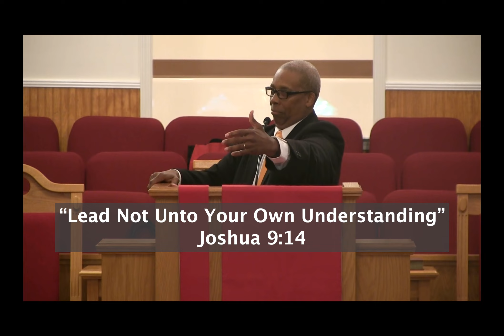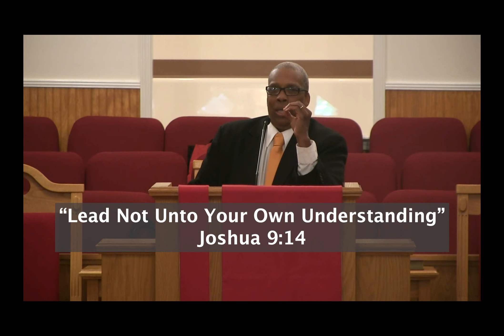20220501 - Inspirational Word